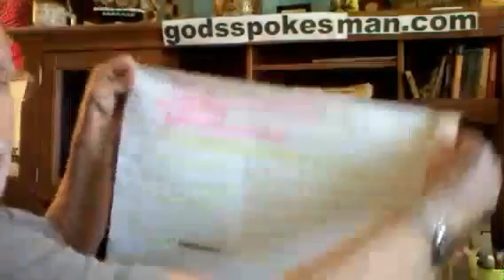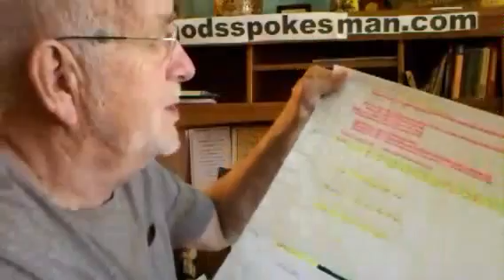7 September 17 GodsSpokesman. Com ALWAYS ABOUT YOU!